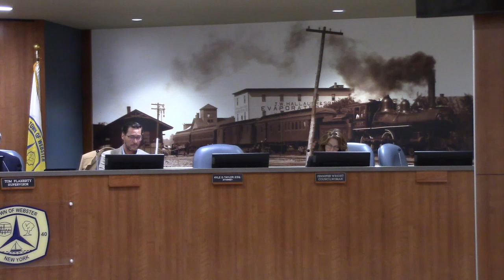March 21, 2024 Webster Town Board Meeting - Sandbar Park Restaurant